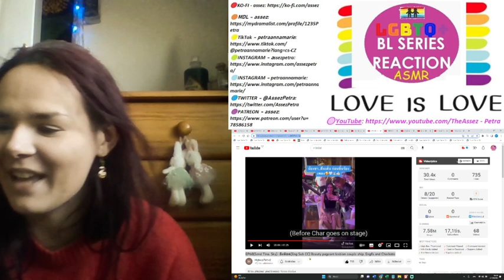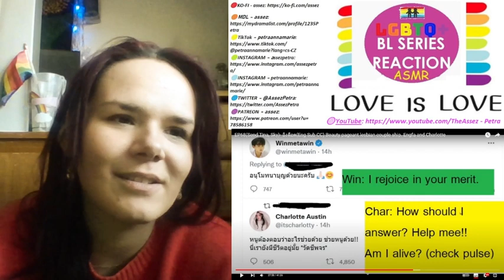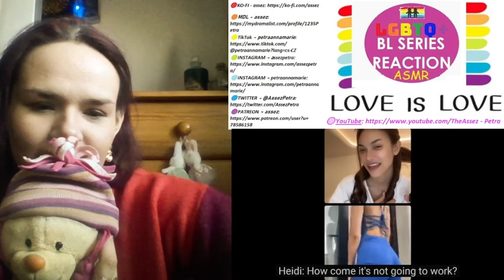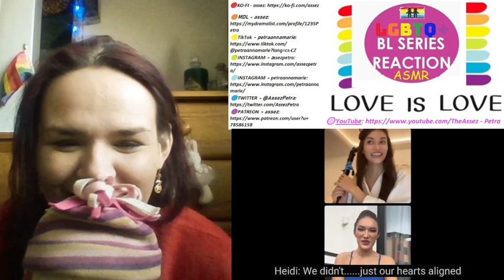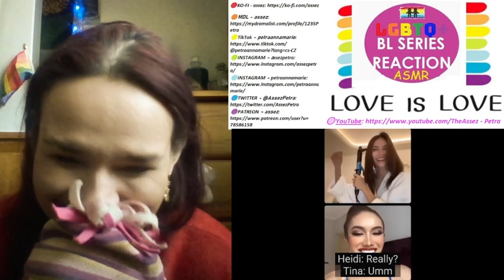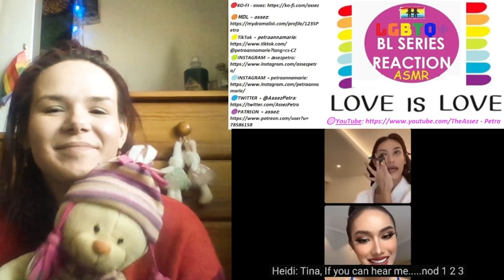【ENGLOT】【HeiNa】EP68 - อิงล็อต Beauty pageant lesbian couple ship. 👁👁 REACTION PT. III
name: EP68(Send Tina, Sky)- อิงล็อต(Eng Sub CC) Beauty pageant lesbian couple ship. Engfa and Charlotte

【ENGLOT】【HeiNa】EP68 - อิงล็อต Beauty pageant lesbian couple ship. 👁👁 REACTION PT. I